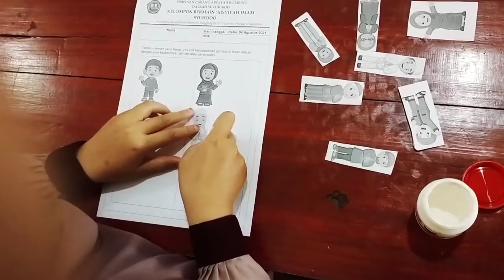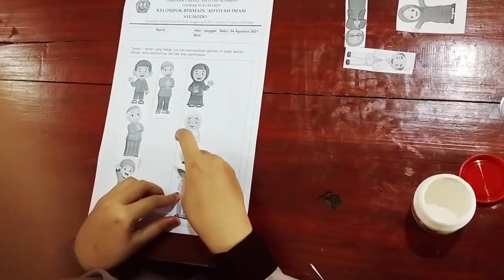Kelompok Bermain || Mengelompokkan gambar sesuai jenis kelamin (laki-laki dan perempuan)